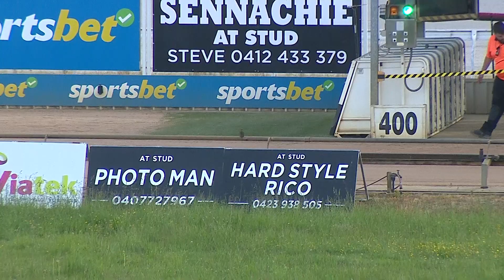WGL THU 07 NOV 24 R12